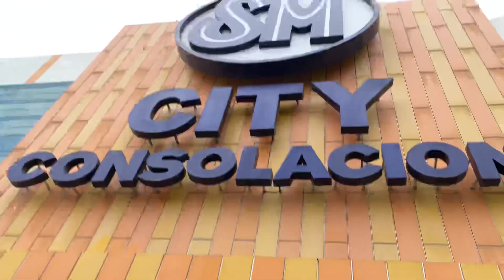FOOT SPA DONE AT SALON DE ROSE | Leah Demecillo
1) @GERLIE GALVE
2) @Gerlie G
3) @marialotjao channel
4) @Miss A. Maleficent James
5 ) @OyonG 36
6) @HMQ OLAYRA, QUEEN for a cause
7) @HMQ OLAYRA of the golden seas
8) @JM MERZA
9) @Randy Aligno
10) @NaturesLoverPH
11) Kusina ni Crizy
12) Simpleng ofw In Hong Kong
13) farmers child